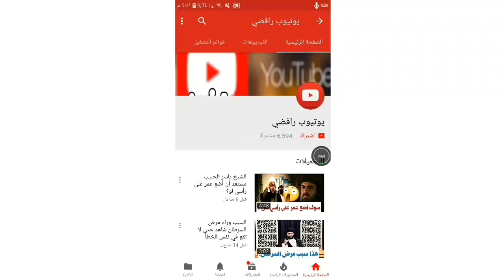رافضي يلعن ابابكر في الجامع الأموي: الشيخ ياسر الحبيب